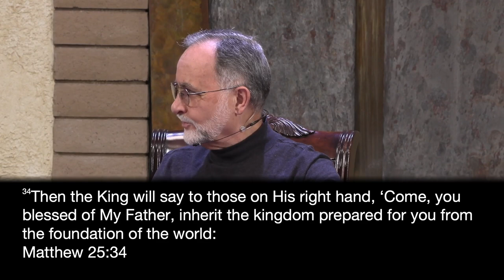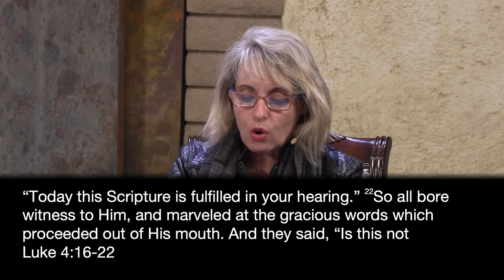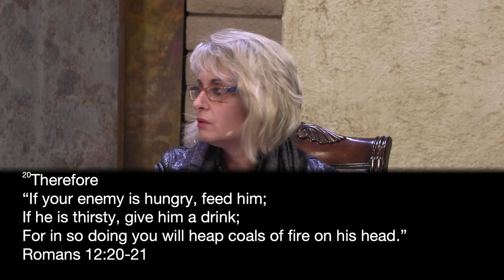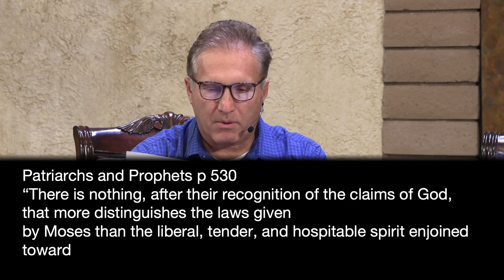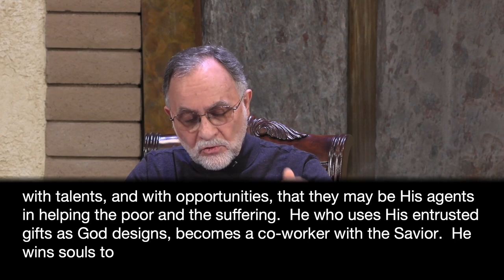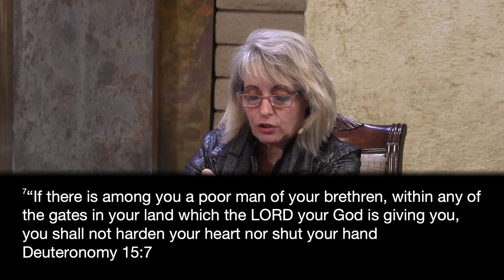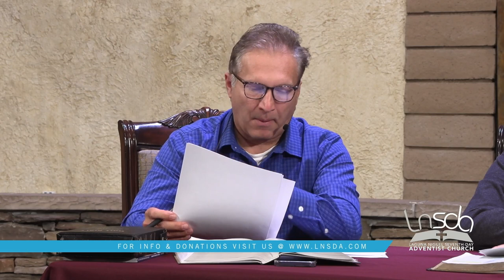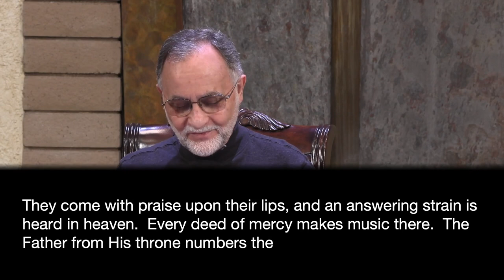LNSDA Adult Sabbath School 2023: 1st Quarter Lesson 7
Presenters: Victor, Scott, and Danielle.